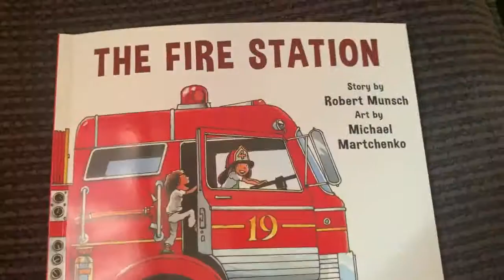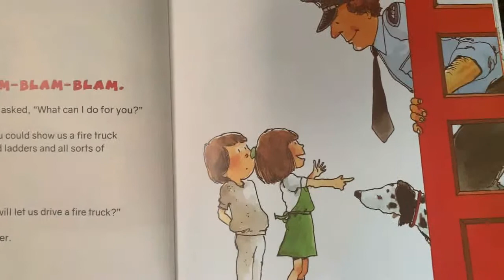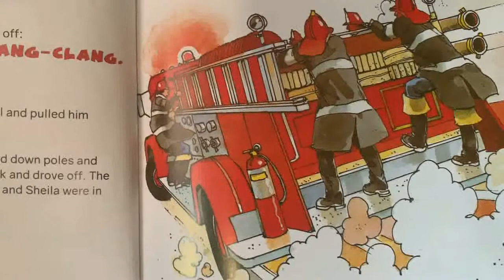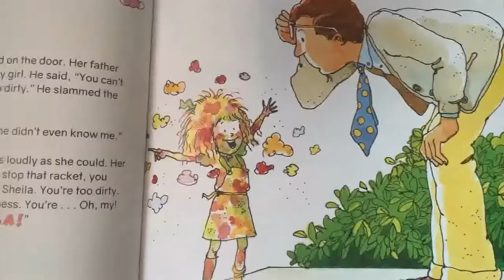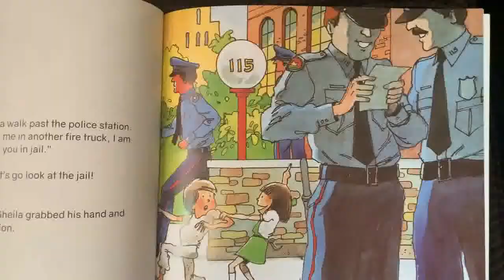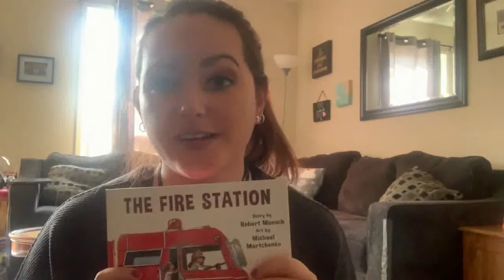The Fire Station